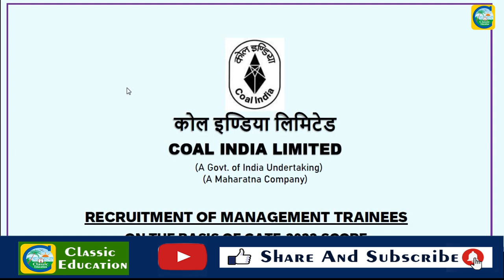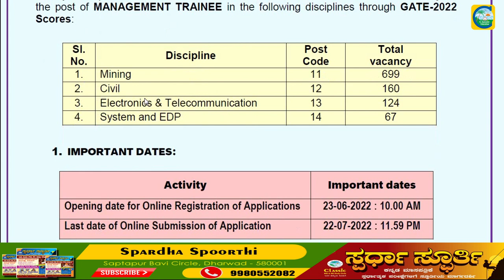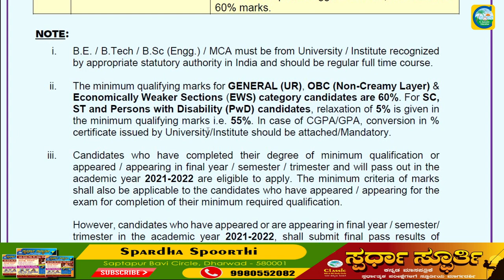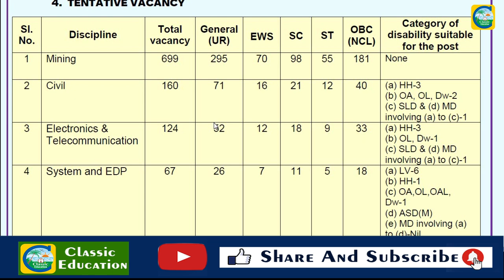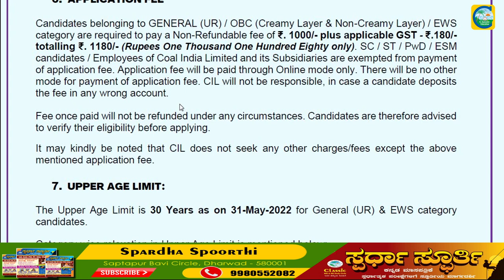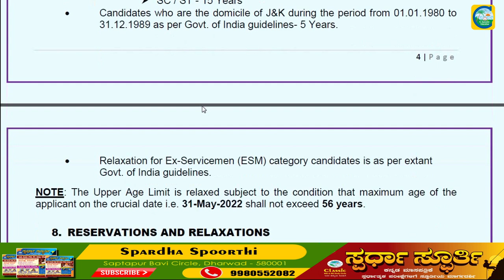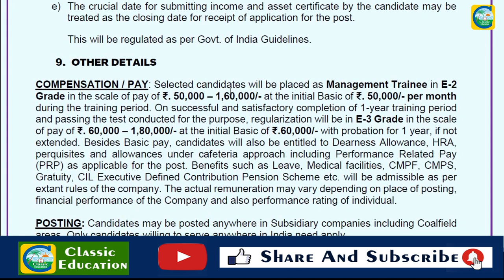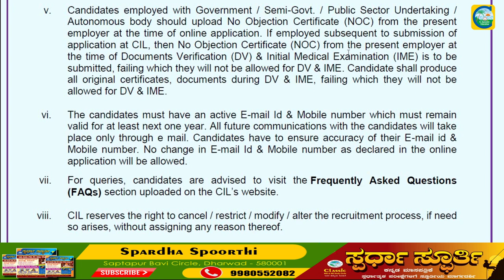Coal India Limited||1050 Management Trainee||ಉದ್ಯೋಗ ವಾರ್ತೆ||Classic Education